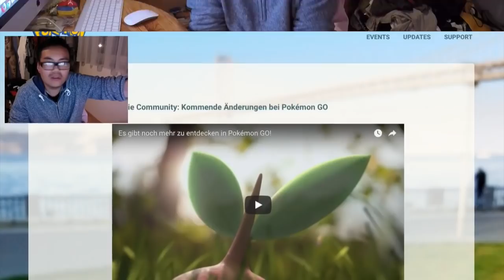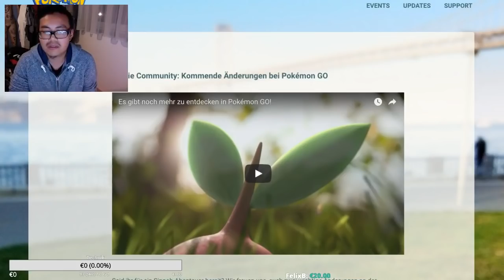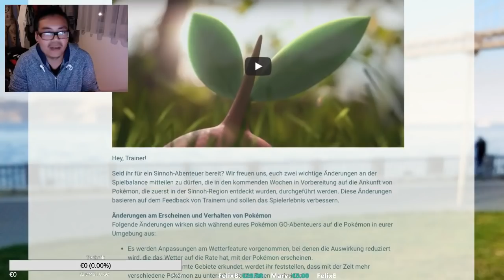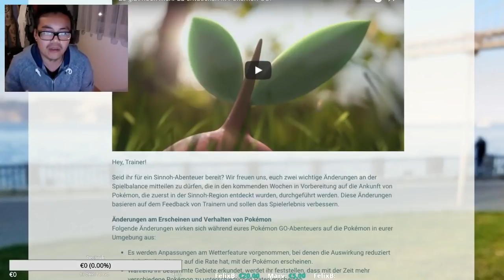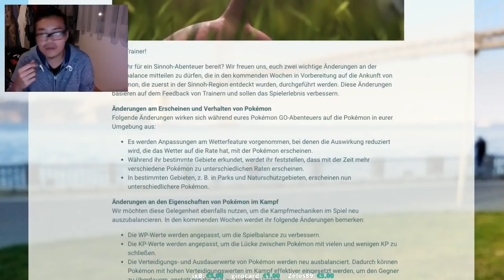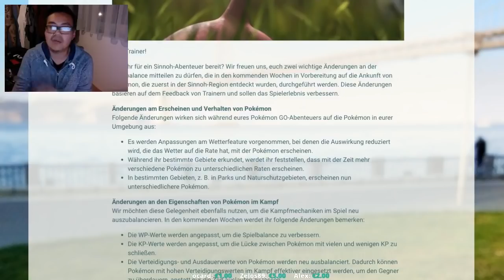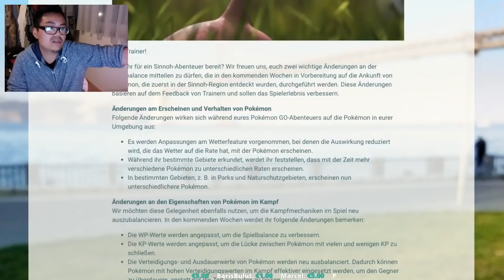Das könnte das Spiel RETTEN?! GEN 4 & krasse ÄNDERUNGEN kommen! Pokemon Go!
euda es kommen wirklich krasse Veränderungen ins Spiel
- Gen 4 kommt
- Spawns werden verändert
- WP und andere Werte werden angepasst